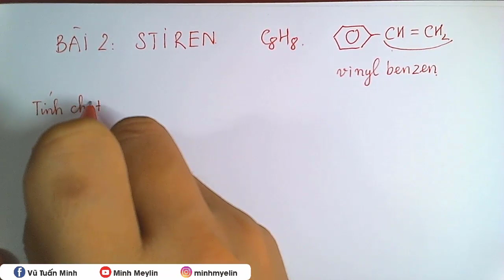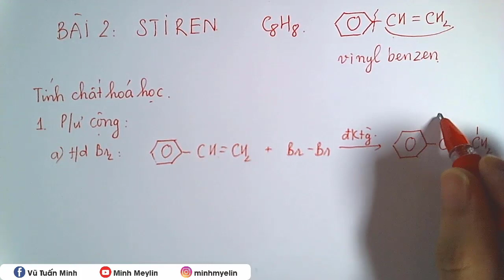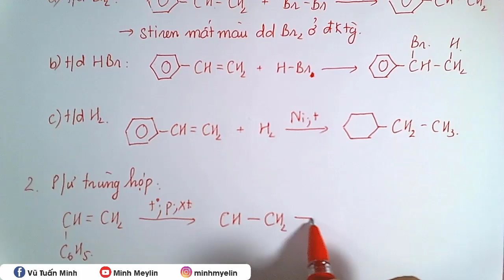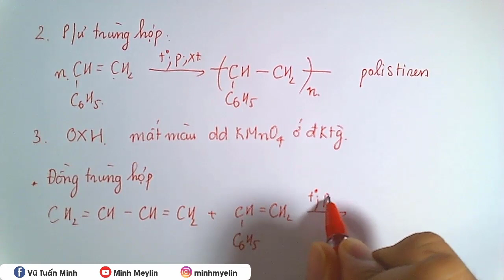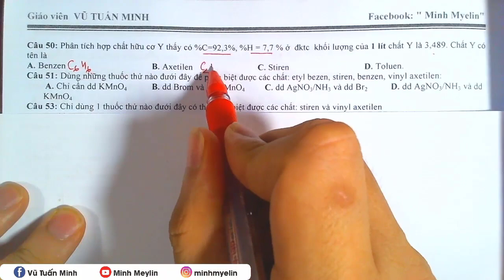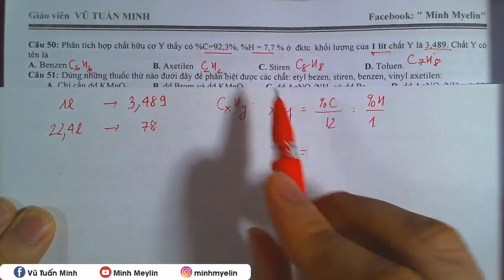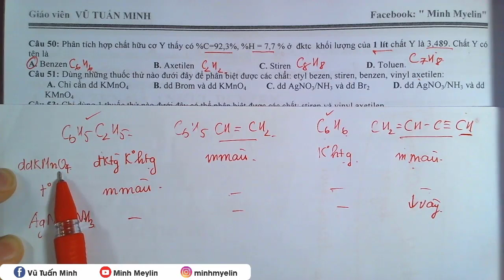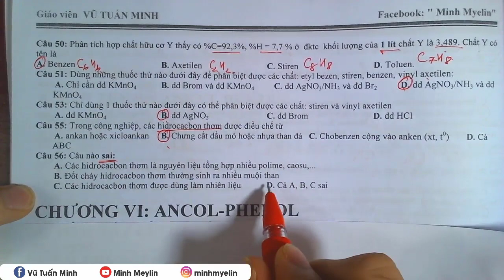[ HÓA 11] Stiren